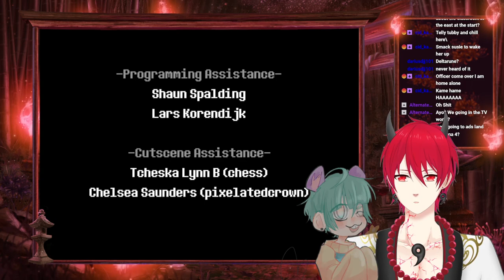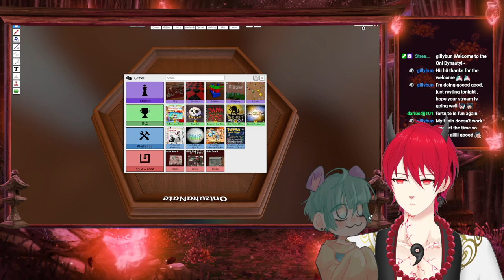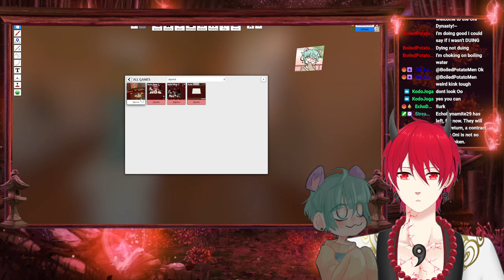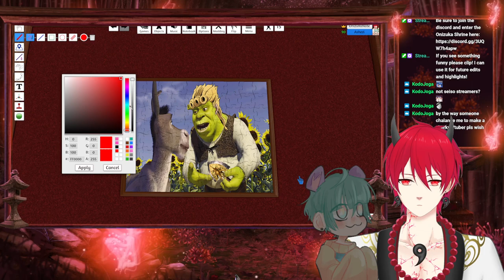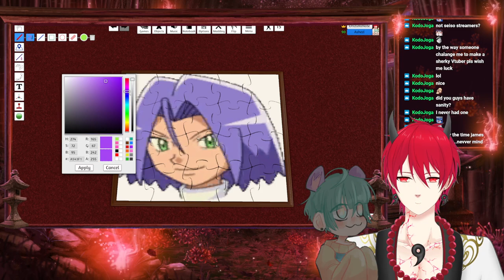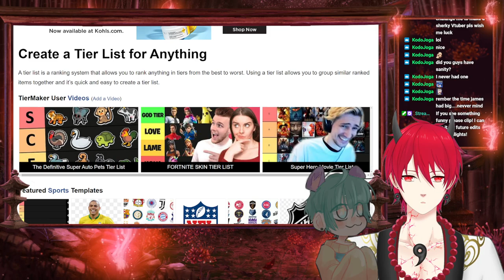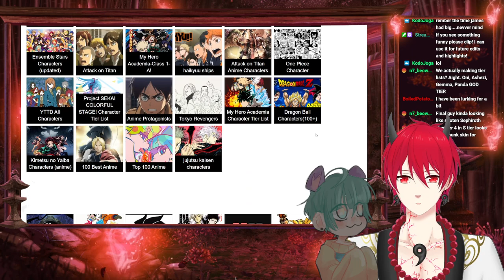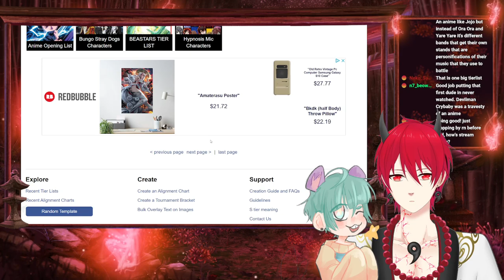Get off our throne! That spot belongs to the Kings! | Twitch VOD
Hey Lil Oni's! Nate Onizuka here, and we have another livestream, this time we are playing Deltarune! We hope you enjoy and also hope you join us live on this channel when we do future streams!.